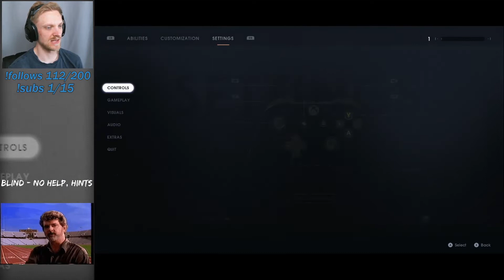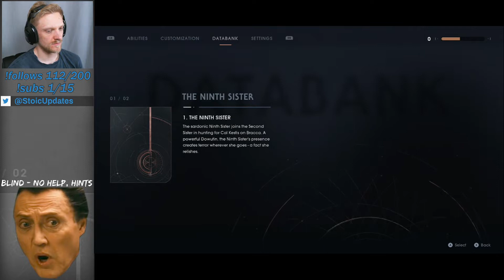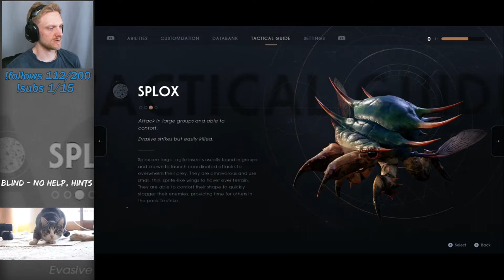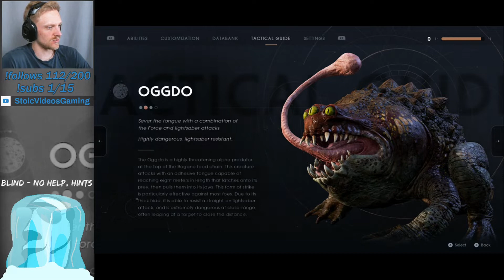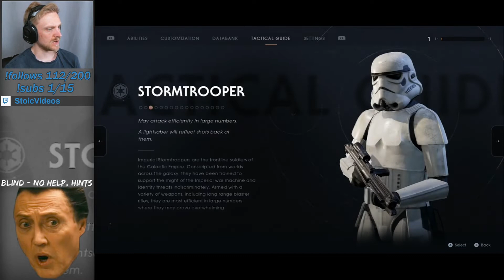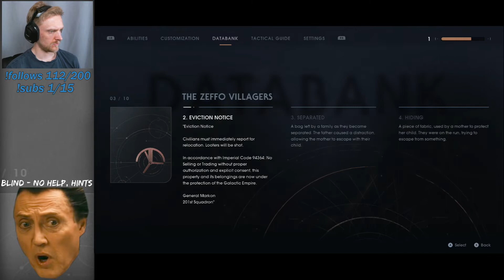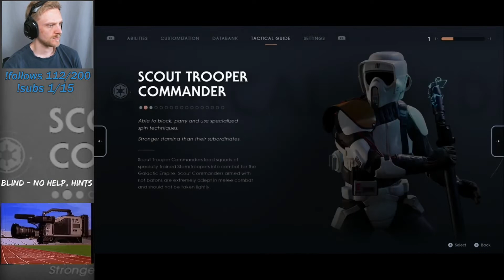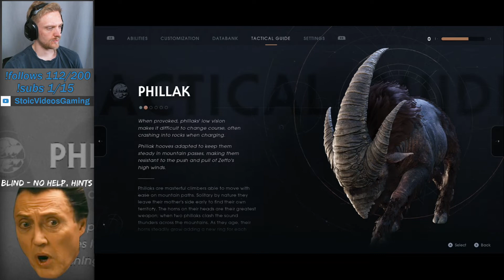Star Wars: Fallen Order (Stream) - Part 1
Who dropped Star Wars in my soulslike?